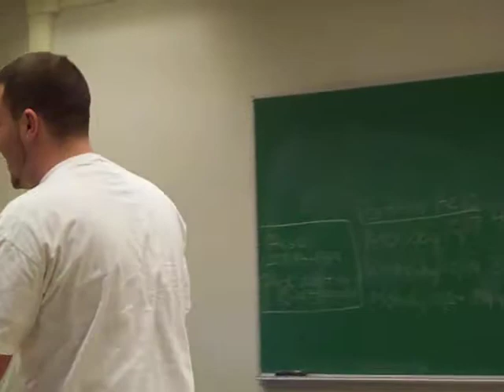Motor development infant skits Every Breath You Take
Motor development infant skits from PED 201